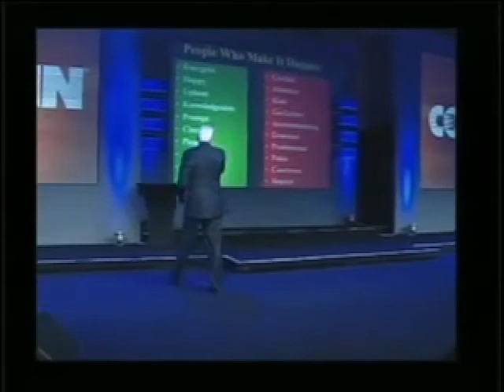Robert Stevenson: Leadership Guru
-Eagles Talent Presents Robert Stevenson. To book speaker Robert Stevenson visit his profile page.

ROBERT STEVENSON - BIOGRAPHY Robert Stevenson is one of the most widely recognized professional speakers in the world. He is the author of the best selling book, "How To Soar Like An Eagle In A World Full of Turkeys," and his new book, "52 Essential Habits for Success," is destined to become one. He is a man who is consistently honored with standing ovations and requests to bring him back next year. Many clients have rated him as the best speaker they've ever heard. Mr. Stevenson has shared the podium with such renowned speakers as former President George H.W. Bush, former Secretary of State Colin Powell, General Norman Schwarzkopf, Anthony Robbins, Tom Peters and Steven Covey. He is a graduate of Georgia Tech where he received his BS in Industrial Management.
      This former All-American athlete has owned several companies, sold internationally in over 20 countries, established and maintained hundreds of accounts worldwide along with managing a worldwide sales force. Your people will be hearing from a man who has lived his experiences, not just studied them. He has held positions from Salesman to Chief Executive Officer.
       As a professional speaker for over twenty years Mr. Stevenson has spoken to over 2,000 companies, interviewed more than 10,000 employees, managers, and senior executives and worked with over 200 different industries. His ability to connect with an audience is amazing; be it a strategic planning session for a Fortune 500 company to 20,000 salespeople, he excels at blending humor, facts, inspiration, conviction and audience participation. Simply stated by one of his clients..."Robert not only did his homework but used what he learned to gain the interest and respect of the audience in the first ten minutes of his program. He really knew our industry and his research showed. He brought the house down and the audience to their feet!"